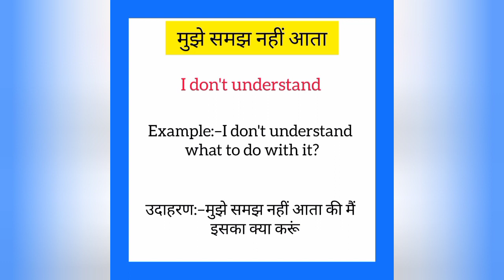Mujhe samjh nahi aata ko english mein kya kahate hain | मुझे समझ नहीं आता इंग्लिश में क्या कहते हैं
Mujhe samjh nahi aata ko English me kya kahate hain
Mujhe samjh nahi aata को इंग्लिश में क्या कहते है

मुझे समझ नहीं आता को इंग्लिश में I don't understand कहते हैं
Mujhe samjh nahi aata ko English mein I don't understand kahate hain